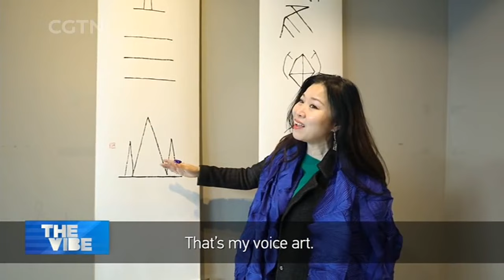Artist Dai Wenhua mixes visual art with voice and technology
Many of us can agree that the world today is no longer the world we used to know, as it's a time to mark new beginnings. Women are seizing their place in China's burgeoning contemporary art scene, sharing their unique perspectives. The Beijing-born Dai Wen-hua, who is a collector, artist and curator of the Hua-cai Art Museum is showcasing something that is beyond the conventional. Influenced by Peking Opera and her own music education background, she combines the visual with the vocal, transforming dramatic sounds of the theater into Chinese calligraphy. Look, listen, and enjoy.